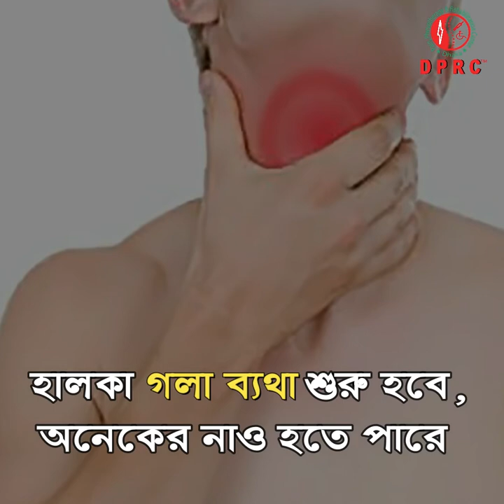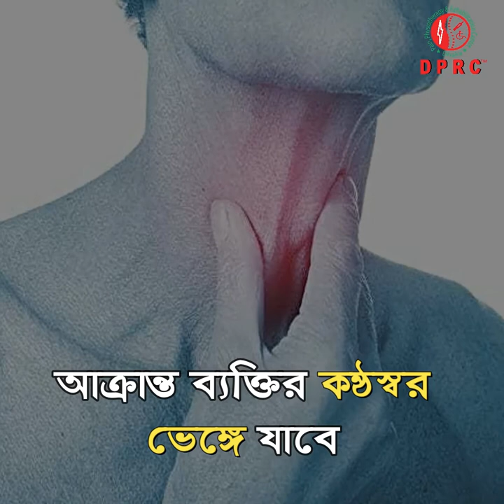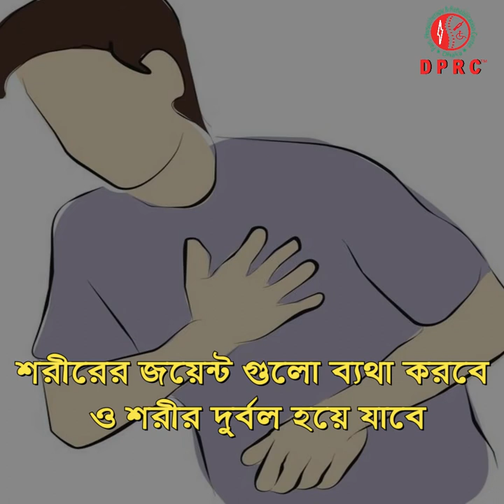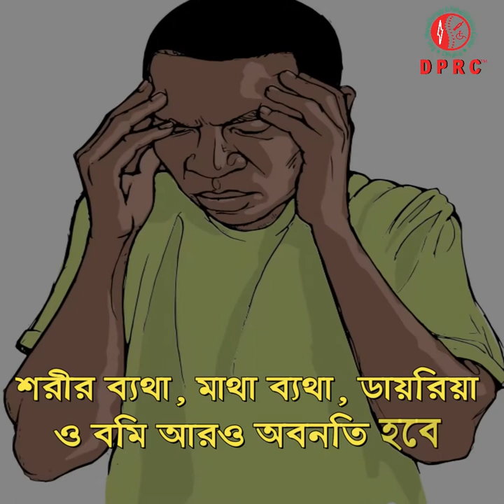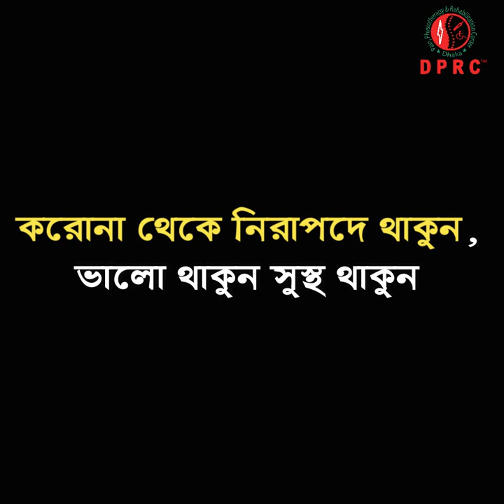১ম দিন থেকে ৯ম দিন পর্যন্ত করোনায় আক্রান্ত ব্যক্তির লক্ষন || Symptoms Of Corona Virus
১ম দিন থেকে ৯ম দিন পর্যন্ত করোনায় আক্রান্ত ব্যক্তির লক্ষন || Symptoms Of Corona Virus
জনস্বার্থে শেয়ার করুন।